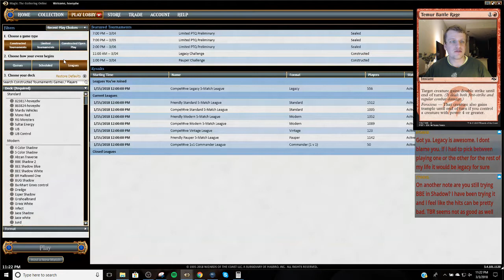BUG Delver - Legacy - 3/3/2018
3 Abrupt Decay
2 Bayou
4 Brainstorm
4 Daze
4 Deathrite Shaman
4 Delver of Secrets
2 Fatal Push
4 Force of Will
4 Hymn to Tourach
2 Liliana of the Veil
1 Misty Rainforest
4 Polluted Delta
4 Ponder
3 Tarmogoyf
1 Tropical Island
2 True-Name Nemesis
4 Underground Sea
4 Verdant Catacombs
4 Wasteland

1 Abrupt Decay
1 Blue Elemental Blast
2 Diabolic Edict
1 Fatal Push
3 Flusterstorm
1 Liliana, the Last Hope
2 Marsh Casualties
2 Surgical Extraction
2 Thoughtseize